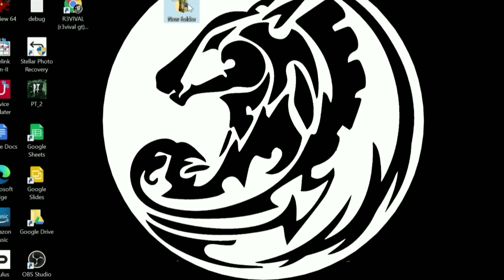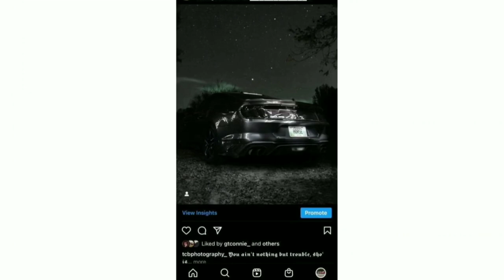Reviewing and Checking Cars From Memphis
don't get mad at me